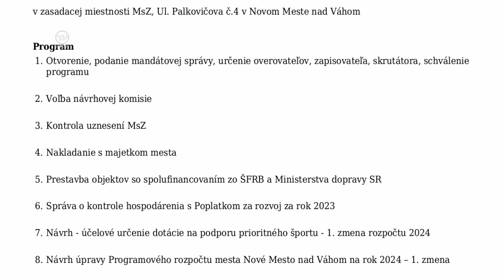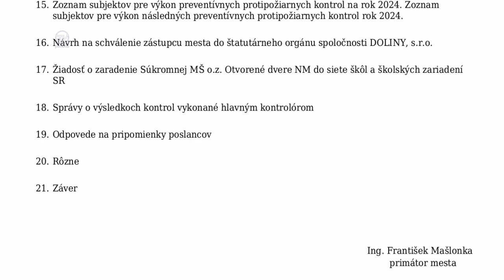POZVÁNKA 8. RIADNE ZASADNUTIE MESTSKÉHO ZASTUPITEĽSTVA